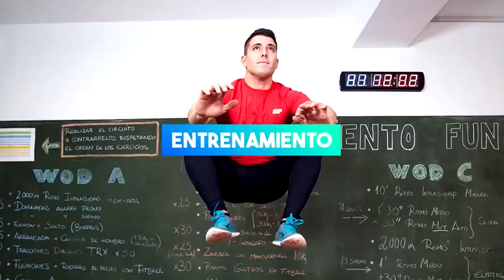RUTINA BICEPS Y TRICEPS 7 MINUTOS